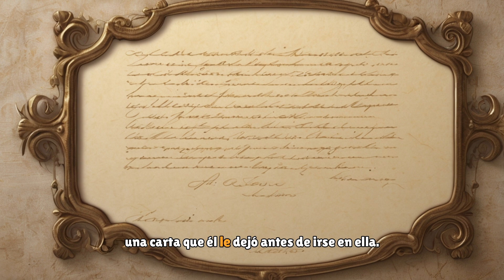EL AMOR EN EL ESPEJO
Bienvenidos a un mundo donde las palabras cobran vida y las historias nos transportan a lugares mágicos. En este canal, encontrarás una colección única de cuentos y relatos que te harán viajar a través del tiempo y las emociones. Cada historia es una puerta abierta a la imaginación, donde lo cotidiano se transforma en lo extraordinario, y lo imposible se vuelve posible. Desde cuentos de amor y aventura hasta misterios y fábulas modernas, aquí hay algo para todos los gustos. Disfruta de cada relato acompañado de imágenes que capturan la esencia de cada historia. Sumérgete en la narrativa y deja que tu mente explore nuevos horizontes.

UN ABRAZO !!!